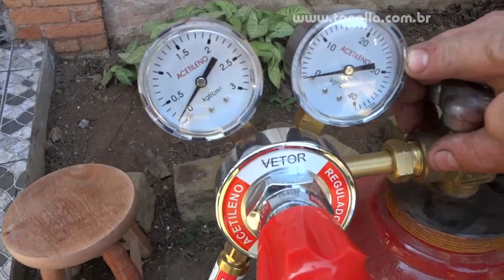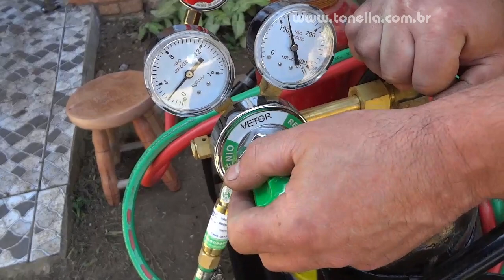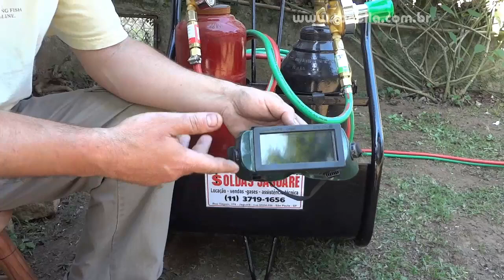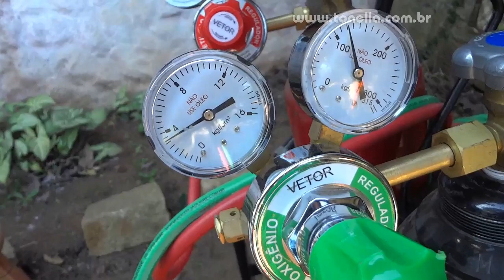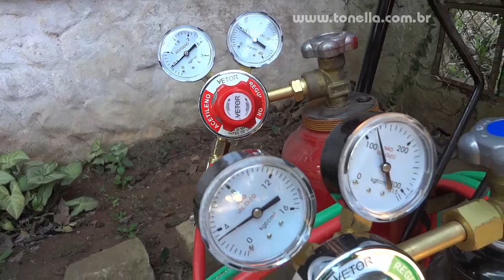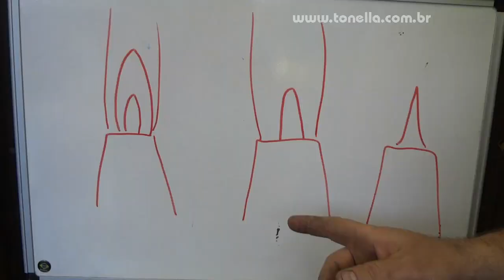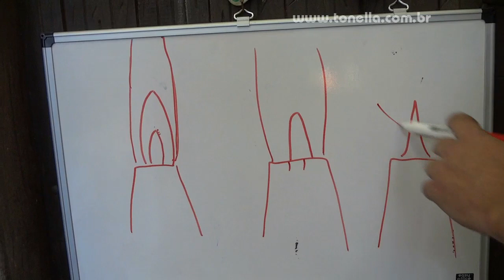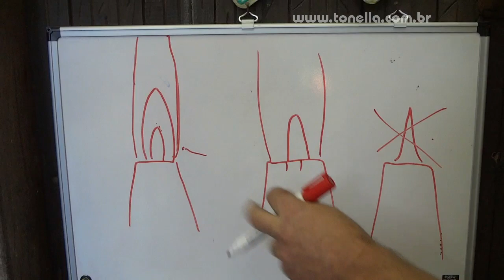Tonella - uso BASICO do maçarico oxi acetileno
Antes de tentar soldar com um maçarico, vale a pena entender seu principio de funcionamento, para garantir  que sua  primeira experiencia seja positiva! USE OCULOS DE PROTEÇÃO!